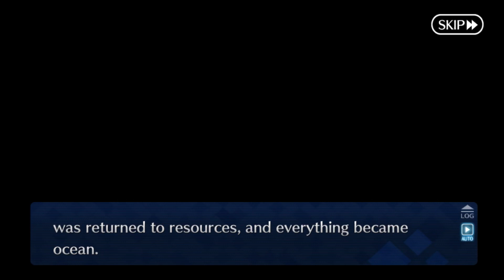FGO: Avalon La Fae - Interlude 2(𝑳𝒐𝒔𝒕𝒃𝒆𝒍𝒕 𝟔 𝑺𝒕𝒐𝒓𝒚)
Game - Fate Grand/Order 【 𝐋𝐨𝐬𝐭𝐛𝐞𝐥𝐭 𝟔 ~ (𝙁𝙖𝙚 𝙍𝙤𝙪𝙣𝙙 𝙏𝙖𝙗𝙡𝙚 𝘿𝙤𝙢𝙖𝙞𝙣, 𝘼𝙫𝙖𝙡𝙤𝙣 𝙡𝙚 𝙁𝙖𝙚, 𝙏𝙝𝙚 𝙈𝙤𝙢𝙚𝙣𝙩 𝙖 𝙋𝙡𝙖𝙣𝙚𝙩 𝙞𝙨 𝘽𝙤𝙧𝙣 - 𝗔𝗰𝘁 𝗜𝗜𝗜) 】 - NA
Story: Section "Interlude 2"